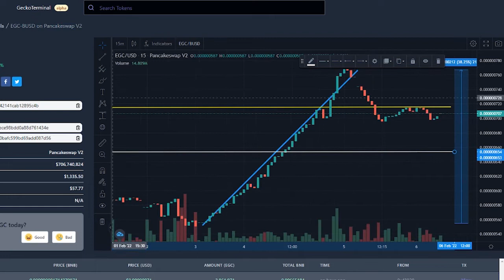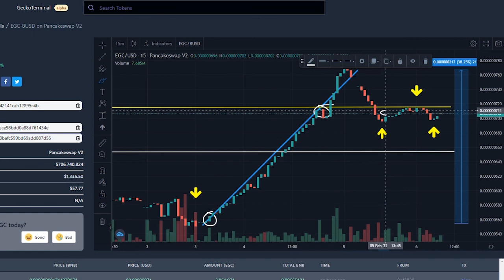EVERGROW COIN HUGE PRICE TODAY - EGC CRYPTO UPDATE !!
Synopsis: EverGrow Coin price today is 0.607 $, with a 24 hour trading volume of 1.9 million $, EverGrow Coin is down ,40% in the last 24 hours. The current CoinMarketCap ranking is 3044, with a  max supply of 1 0 mega trillion EGC coins.

According to our current EverGrow Coin price prediction, the value of EverGrow Coin will rise by 12.17%, and reach 0.609 $ by February 11, 2022. According to our technical indicators, the current sentiment is Bullish, while the Fear & Greed Index is showing Fear. EverGrow Coin recorded 14/30 47%, green days with 22.78% price volatility over the last 30 days. Based on our EverGrow Coin forecast, it's now a good time to buy EverGrow Coin.

Based on today's classical pivot point P1, with the value of 0.60723 $, EverGrow Coin has support levels of 0.606 $, 0.6064 $, and the strongest at 0.6059 $. Similarly, EverGrow Coin resistance levels are at 0.6075 $, 0.6079 $, and 0.6082 $